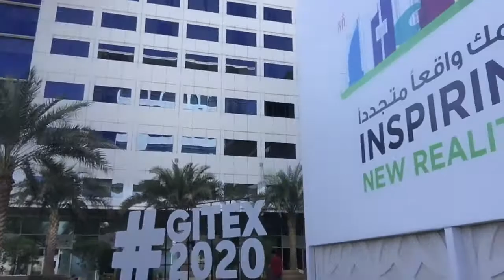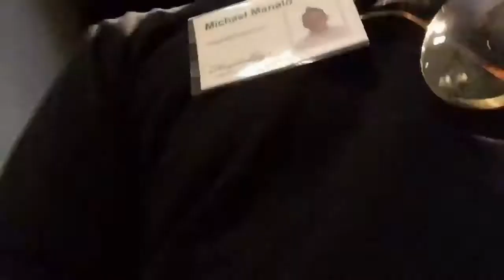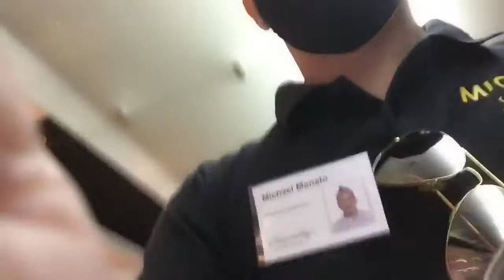A DAY IN MY WORK LIFE AT EVENTS COMPANY WORK VLOG #2 with kuya Manalo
PLEASE JOIN & BE A CHANNEL MEMBER OF ManaloFamilyVlog & FOLLOW our LATE NIGHT LS# "BOOM PUYATAN NA NAMAN" (Time: 1am Dubai/ 5am Phils) w/ "TEAM GLOBAL FAMILY" CO-HOST